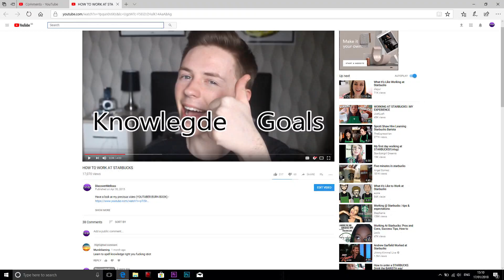Reading My Hate Comments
Joining the trend of reading hate comments from some of my videos, apparently I suck.